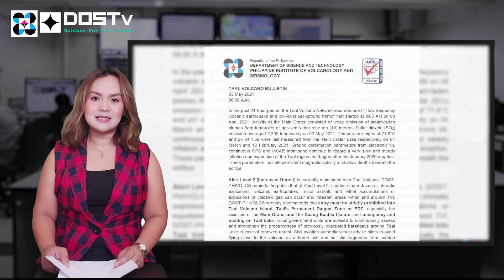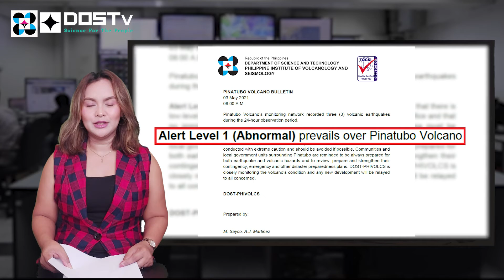DOST-PHIVOLCS UPDATE: BANTAY BULKAN (MAY 11, 2021)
BANTAY BULKAN: Alamin ang estado ng mga bulkan sa Pilipinas na may nakataas na alerto:

MAYON sa ALBAY (Alert Lvl 1);
KANLAON sa NEGROS (Alert Lvl 1);
PINATUBO sa GITNANG LUZON (Alert Lvl 1); at
TAAL sa BATANGAS (Alert Lvl 2)

[based on volcano bulletins as of May 11, 2021/8AM]

Tutok lang sa DOSTv para sa weekly updates ng mga bulkan.
Laging tandaan: LIGTAS KA KUNG INFORMED KA!